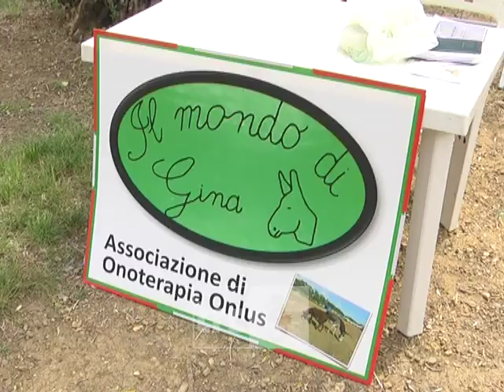Successo per la Festa dell'Infanzia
In occasione della Festa dell'Infanzia, sono state presentate le iniziative per il prossimo anno scolastico.